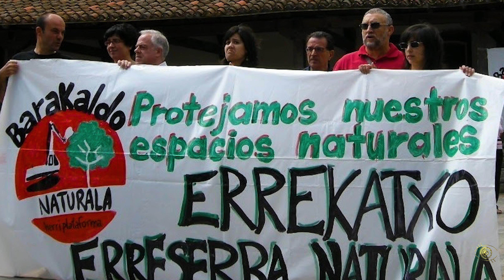BUSCANDO EL PANTANO VIEJO PR-Bi 210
En en municipio de Barakaldo hay dos pantanos, uno el de Gorostiza y el otro    que se situa en el alto del barrio del Regato embalse Etxeberria. Hoy nos dirigimos a descubrir el embalse de Etxeberria; para ello cogemos la ruta y sendero PR - Bi 210 cuya hoja tecnica de la ruta os la dejo para descargar en mega en formato PDF .
MUSICA
1º  MÚSICA SIN COPYRIGHT PARA VLOGS 🎥 TRAP   TMSC
 Música proporcionada por Tu música sin copyright  TMSC
 Canción: Sk-Hall & Ludwiig - New Beginning

2º- MÚSICA SERENA PARA ESTUDIAR, TRABAJAR, MEDITAR (VOLUMEN 1) [TMSC

La música (descargas de mp3) que se encuentra en scottbuckley.com.au está disponible bajo la licencia Creative Commons 'Attribution 4.0 International'  (CC BY 4.0) (a menos que se indique lo contrario) .Esto significa que eres libre de adaptar y usar mi música en tu proyecto, siempre y cuando esté acreditado como:

La música (descargas de mp3) que se encuentra en scottbuckley.com.au está disponible bajo la licencia Creative Commons 'Attribution 4.0 International'  (CC BY 4.0) (a menos que se indique lo contrario) .comunes creativos
Esto significa que eres libre de adaptar y usar mi música en tu proyecto, siempre y cuando esté acreditado como: